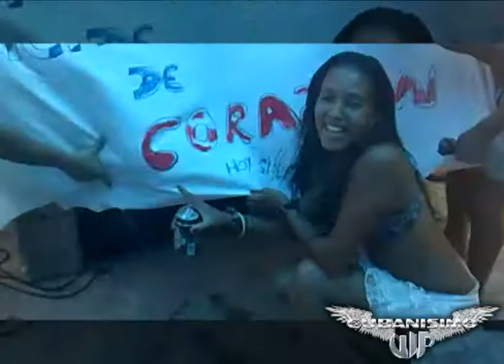La gran Cubanisimo VIP "version extendida"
Version Extendida!!! 8 minutos sin cortes, sin publicidad, casi todo lo que se pudo ver en la cubanisimo Vip.
Te la perdiste?